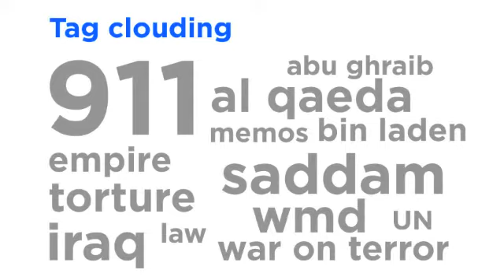Stephen Whitelaw on the significance of tag clouding (Part 14 of 35)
talks The future of the Web.